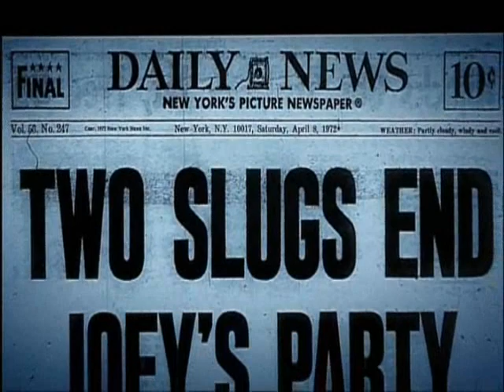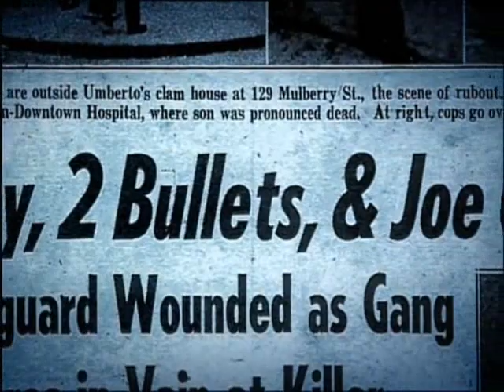Godfather and the Mob 5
Godfather and the Mob